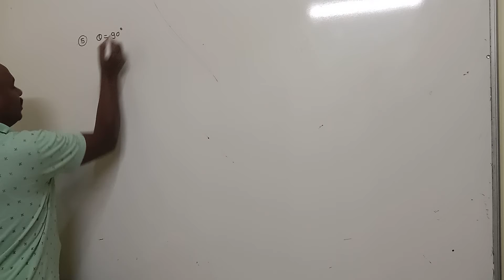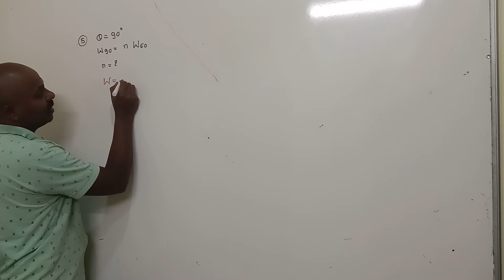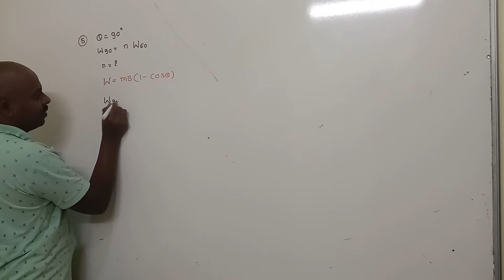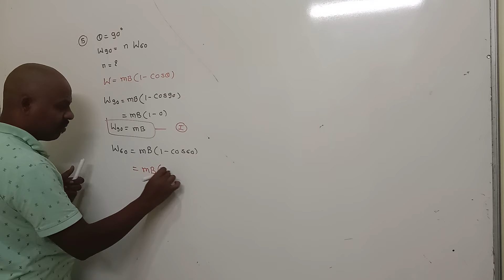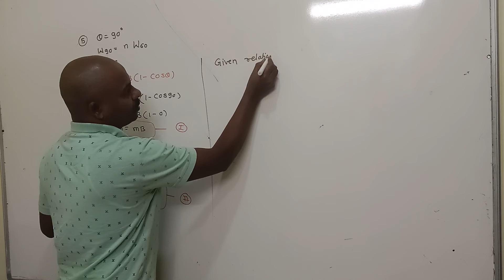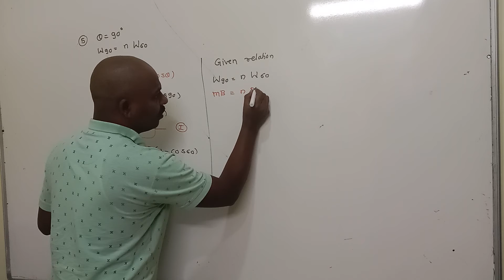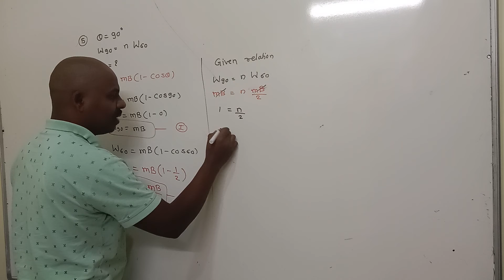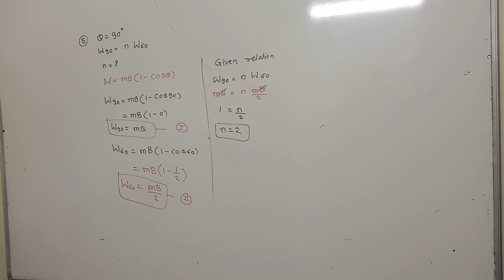Magnetic Material unsolved numerical 5 ‎@Physics easy Heinn - Er. Datta Shinde Sir